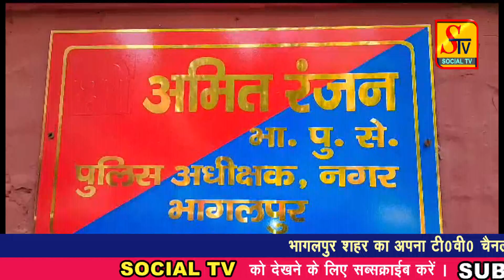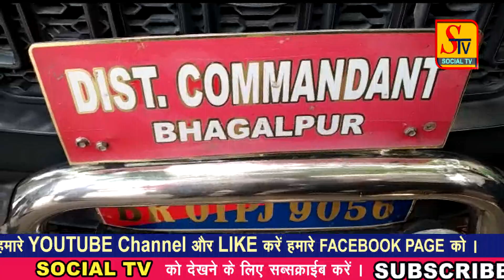Bhagalpur News - 30 MAY 2023 । bhagalpur ki taja khabre । bhagalpur news live today